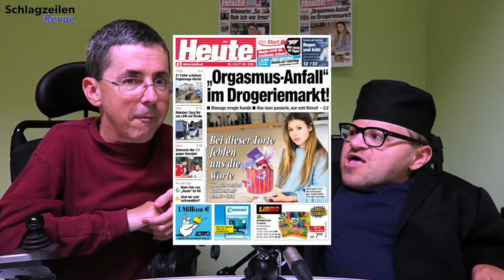SchlagzeilenRevue | Episode 5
Episode 5 der SchlagzeilenRevue. Diesmal in der Heute: NEOS schupsen Kuh, Red Bull Erbe auf der Flucht, Air Berlin in Krise, Aua Airline und Orgasmen im Shoppingcenter. Immer Sonntags 18 Uhr!!

Wir bringen Euch die Top Schlagzeilen der Heute Tageszeitung aus Österreich.